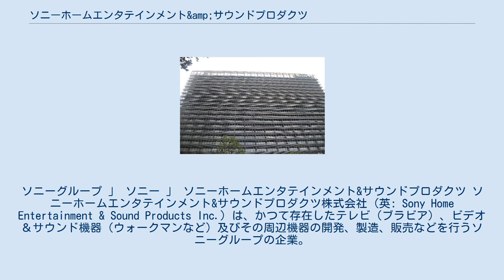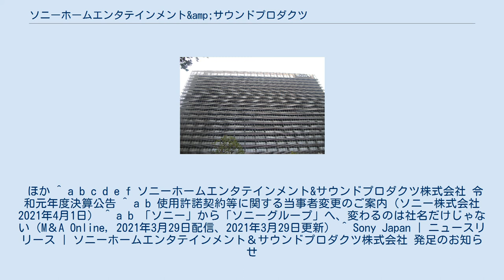ソニーホームエンタテインメント&amp;サウンドプロダクツ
ソニーグループ 」 ソニー 」 ソニーホームエンタテインメント&サウンドプロダクツ ソニーホームエンタテインメント&サウンドプロダクツ株式会社（英: Sony Home Entertainment & Sound Products Inc.）は、かつて存在したテレビ（ブラビア）、ビデオ＆サウンド機器（ウォークマンなど）及びその周辺機器の開発、製造、販売などを行うソニーグループの企業。
2021年4月1日のグループ再編により新たな「ソニー株式会社」となった。
 2019年4月1日、テレビ受像機、ならびにテレビ周辺機器の開発、製造など行っていたソニービジュアルプロダクツとビデオ＆サウンド機器の開発、製造などを行っていたソニービデオ&サウンドプロダクツが統合し発足したソニーグループの企業。
オーディオ・ビジュアル領域における高付加価値戦略を一層推し進め、将来に向けた新しい顧客価値の創出と、中長期的な成長を目指すとしている。
 ほか ^ a b c d e f ソニーホームエンタテインメント&サウンドプロダクツ株式会社 令和元年度決算公告 ^ a b 使用許諾契約等に関する当事者変更のご案内（ソニー株式会社 2021年4月1日） ^ a b 「ソニー」から「ソニーグループ」へ、変わるのは社名だけじゃない（M＆A Online, 2021年3月29日配信、2021年3月29日更新） ^ Sony Japan | ニュースリリース | ソニーホームエンタテインメント＆サウンドプロダクツ株式会社 発足のお知らせ